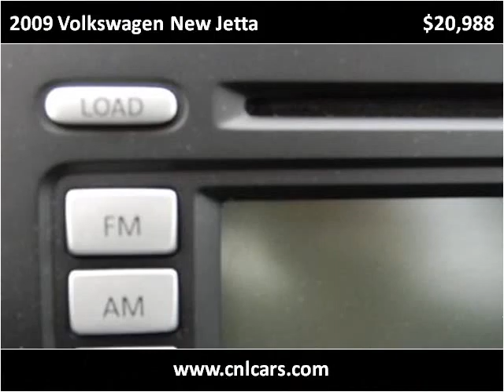2009 Volkswagen New Jetta Used Cars Louisville KY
This 2009 Volkswagen New Jetta is available from Craig and Landreth Cars - Fern Creek.